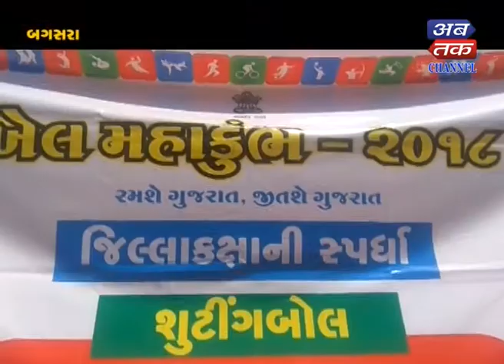Bagasara : Shooting competition under Khel Mahakumbh